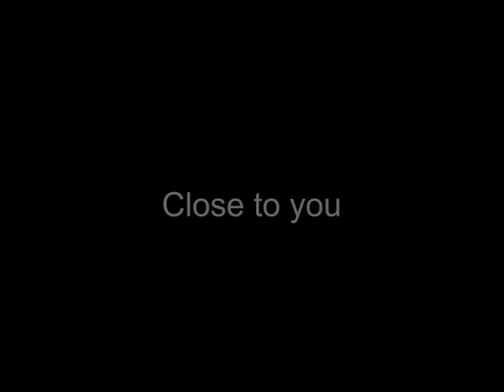Peter Jones and the Mylodica.MP4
Peter Jones explaining the flexibility and dynamics of the Mylodica